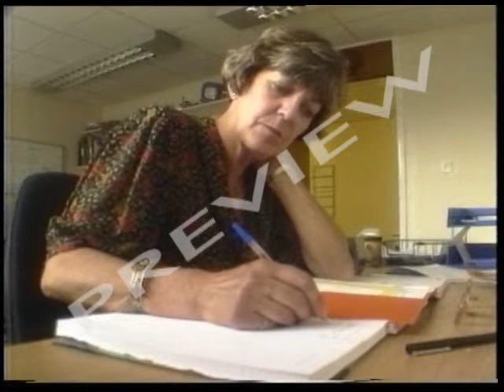Designing For The Market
This is the story of an attempt to design a new kind of wheelchair. It explores the issue of mass-manufacturing for the disabled and questions the capacity of private firms to cater for such needs.

Physiotherapist Pauline Pope is working on SAM - a wheelchair to use with children with cerebral palsy. But they can only produce SAM on a costly, one-off basis.

She needs someone to manufacture the new chair in large quantities. Working with a senior designer for the leading wheelchair manufacturer Sunrise Medical, she produces a prototype for the new SAM.

Eventually, there's one last problem. Sunrise Medical won't actually go ahead and manufacture SAM unless it can prove it will make enough money on it - and that is by no means certain.